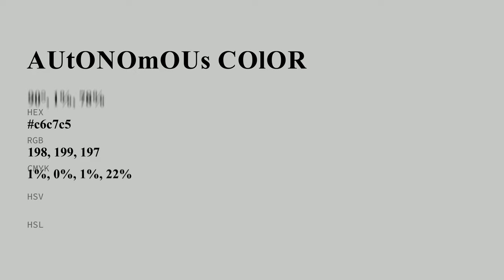Autonomous color c6c7c5 hex color - Grey color - Warm color c6c7c5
What color is Autonomous ? c6c7c5 hex color - Grey color - Warm color c6c7c5

Hex c6c7c5 Color Code is also known as Autonomous color.